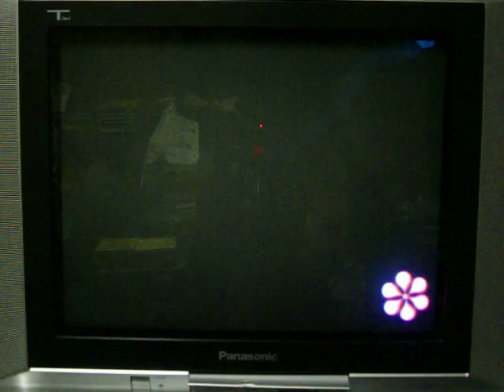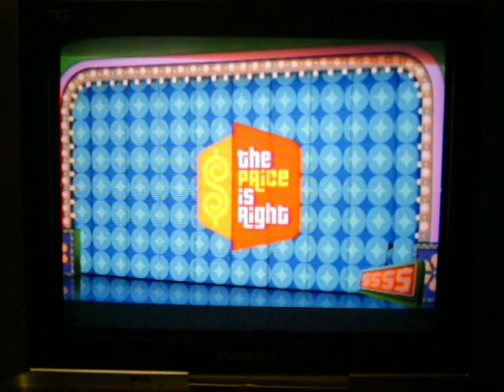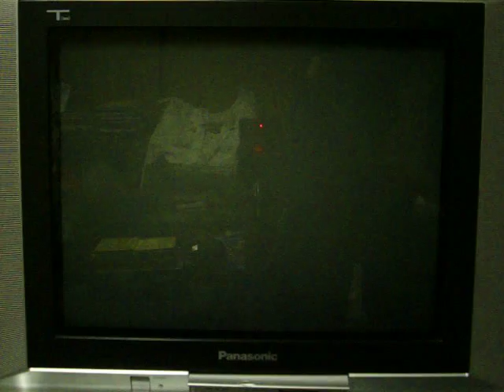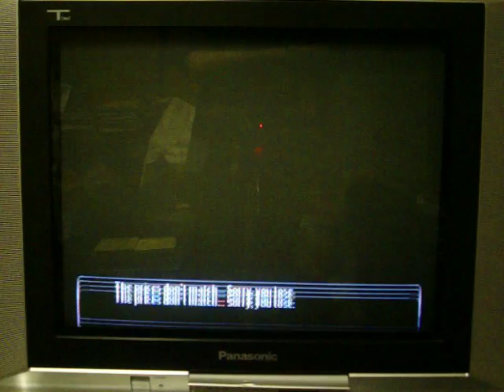The Price is Right 2010 Wii Run Game 95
After a successful 24th game of Wheel of Fortune for the Sega CD, it's now time for game 95 of my multi-million dollar run of The Price is Right 2010 for the Wii.  I currently have a 94-game winnings total of $1,170,877.  If you saw my 94th game, I won a car from Spelling Bee, and I was able to back that up with a showcase win... totaling over $61,000 in prizes.  Will I add on to that $1,170,877?  You're going to have to watch to find out.  Enjoy.